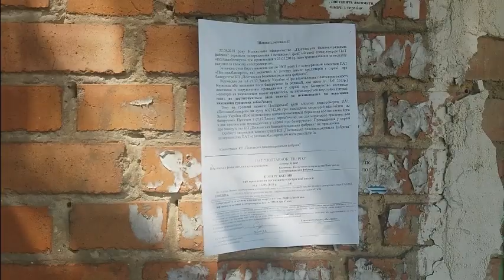Полтава 24.5.2018 Ликвидатор решил "утопить" в фекалиях жильцов дома №31 по улице Пищевиков